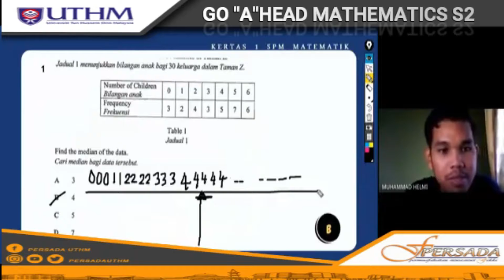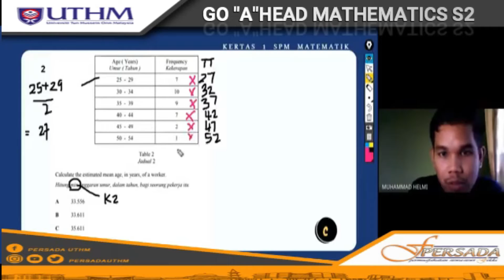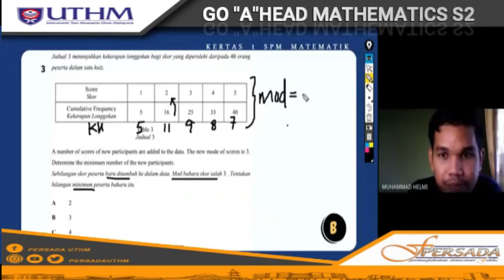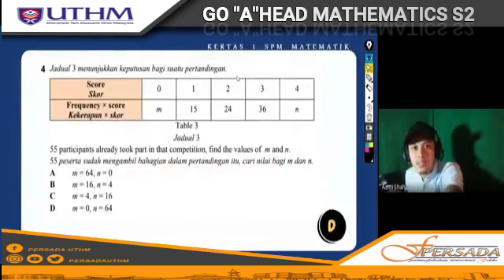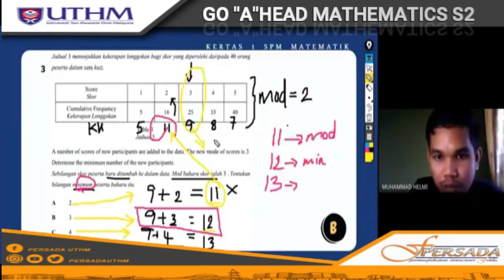PAPER 1 MATHEMATICS: STATISTIK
SUSAH NAK SKOR PAPER 1 MATH???

NAK SKOR TOPIK STATISTIK???

Ha, jadi korang nak, kena tonton video ni.

Jadi jom dengar Topik Statistik

Program: Go "A"head Mathematics S2

persadauthm 20/21